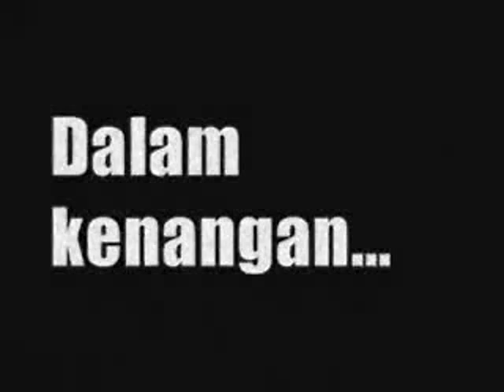Massa - Amanda Gadisku